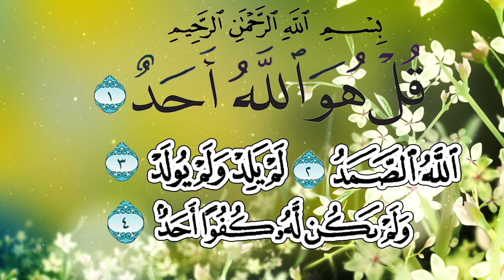surah ikhlas tiawat quran pak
zamanhdstudio surah ikhlas